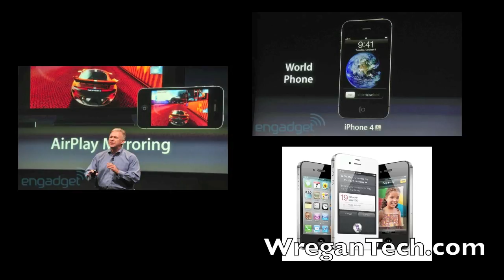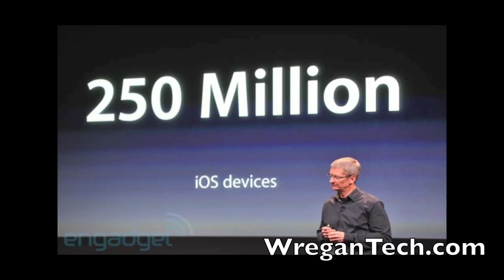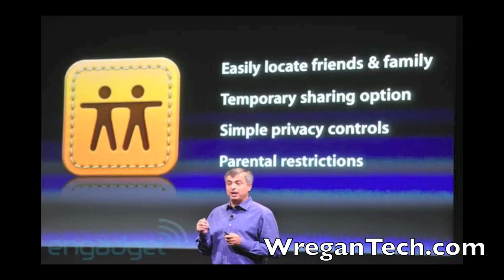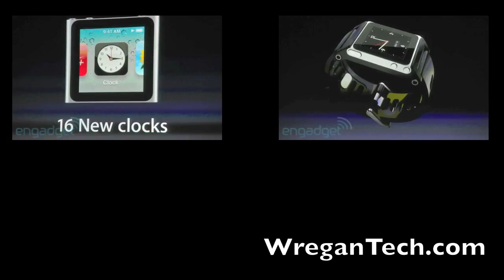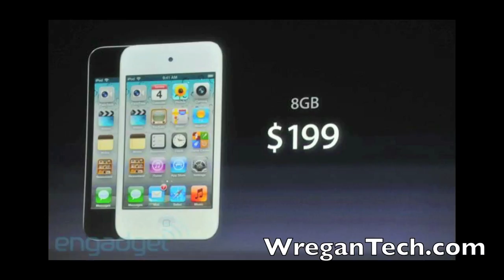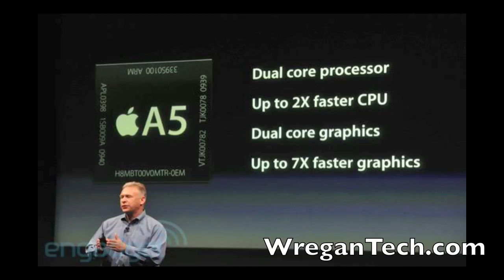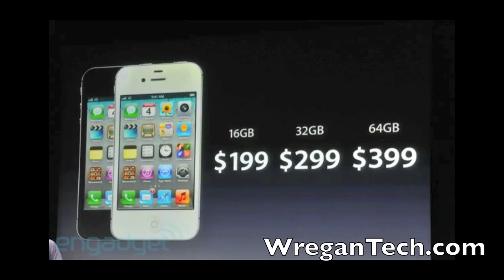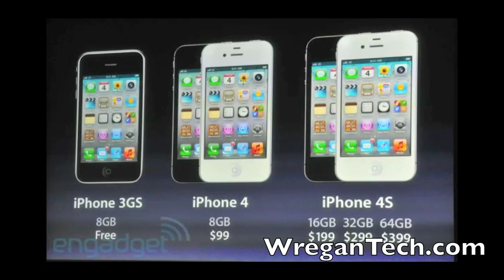Recap of Apple's Event: iPhone 4s, iOS 5 and More!